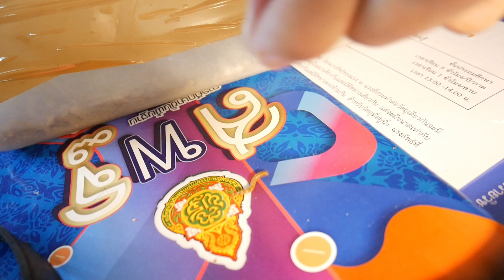สัตว์เลี้ยงตัวใหม่ในบ้าน!!! หนอนนก สุดน่ารัก เลี้ยงหนอนนกไว้ดูเล่น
เลี้ยงหนอนนกไว้ดูเล่น...😁😁😁

ทางไอดีไลน์ ส่วนตัว
si4love